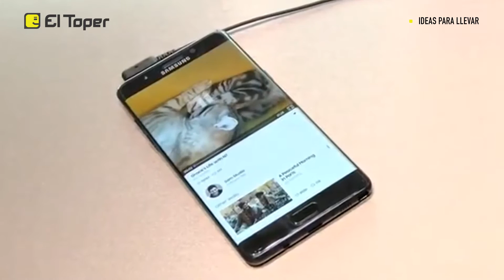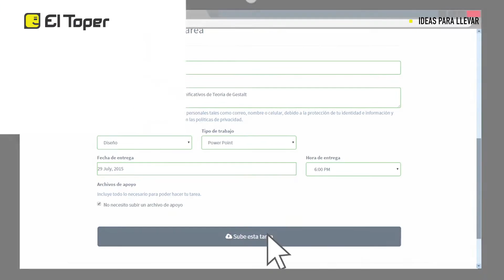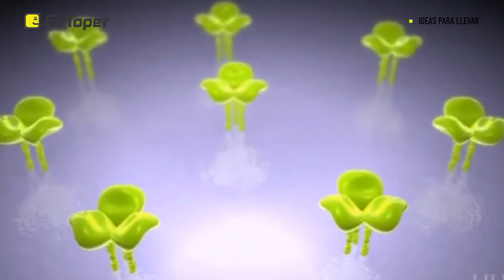Adiós galaxy note 💥 - Ciencia para Dummies 🤓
Esta semana en ciencia para dummies le diremos adiós al Galaxy Note 7 y también encontraremos nuestra solución para tener tiempo libre con Tu Teto mientras vemos como la gente se cura del VIH, todo esto con Emanuel, nuestro dummie favorito.